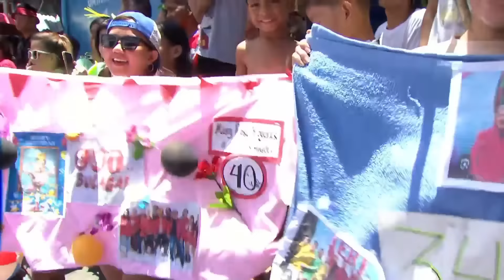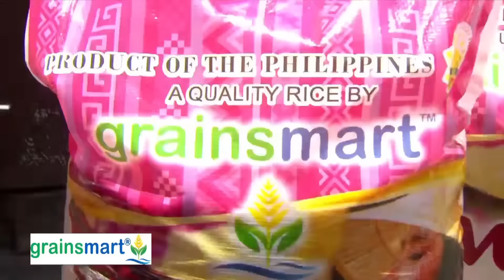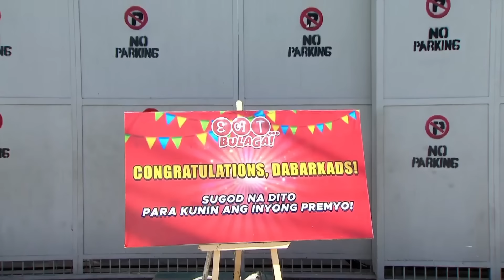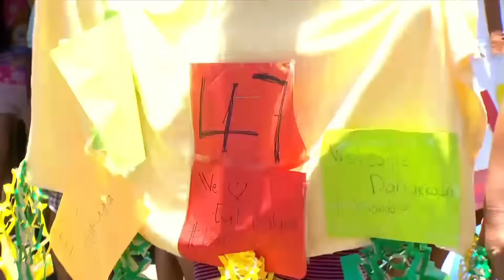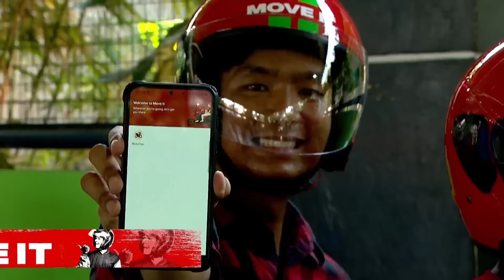Naniniwala ka ba sa kulam? 🤔 | SUGOD BAHAY MGA KAPATID | EAT BULAGA | May 04, 2024